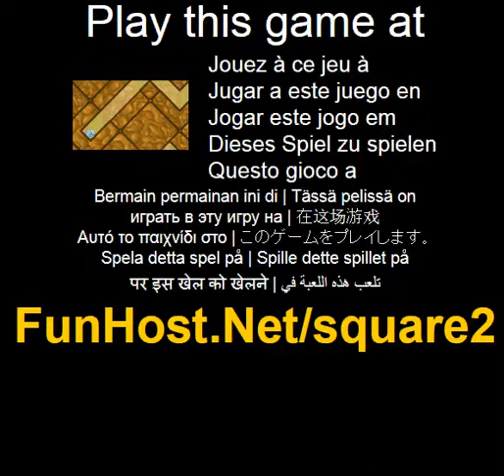A Praça 2 - o jogo de vídeo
Fazer a bola rolar neste desafio cheio de quebra-cabeça! Clique em um bloco para girá-lo. Se a bola está em um bloco, ele não pode ser girado. Use as setas fora da Praça para girar o puzzle inteiro e fazer a bola rolar. Crie um caminho para a bola para atingir o seu bloco de correspondência de cor, passando por quaisquer pontos de verificação, antes que o tempo se esgote!. Joga este jogo no O jogo - www - Facebook - Twitter - YouTube